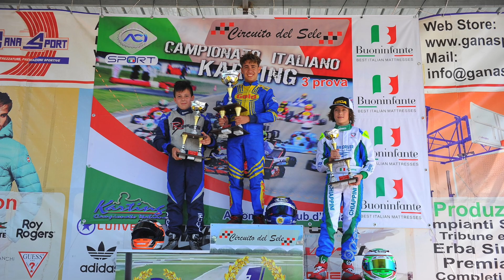la nascita di un campione